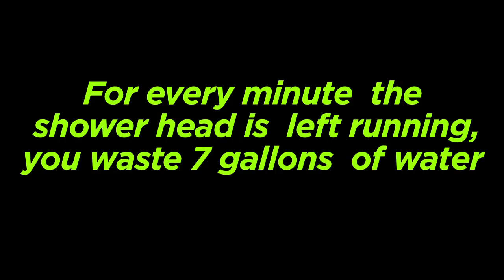NYU BobCat serves an ace over volleyball player with water conservation.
NYU's mascot, BobCat, reminds students to shut off electricity and water when not in use.  For more tips on how you can use energy and water resources efficiently, please